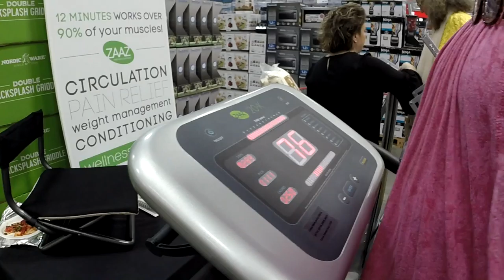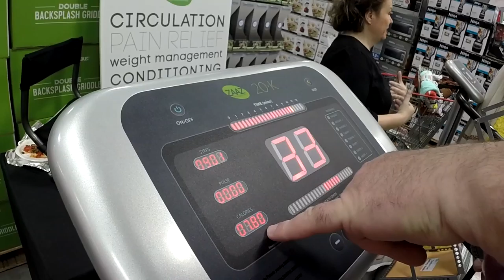США 4858: век живи - век трясись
век живи - век трясись
Ссылки на канале SiliconValleyVoice /школа Михаил Портнов: